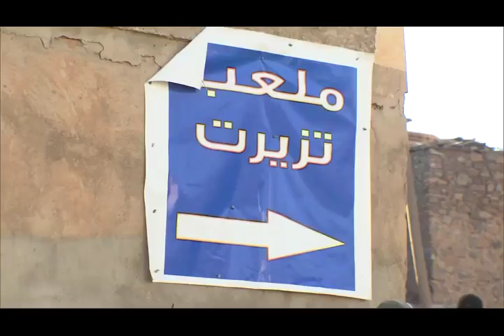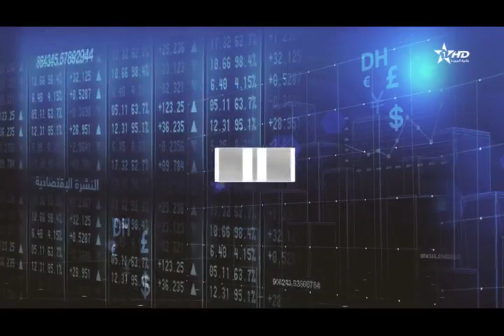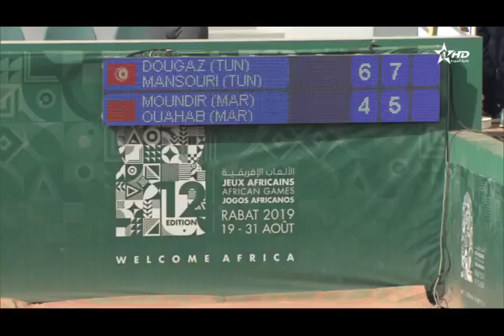نشرة الأخبار الرئيسية الأولى 29/08/2019